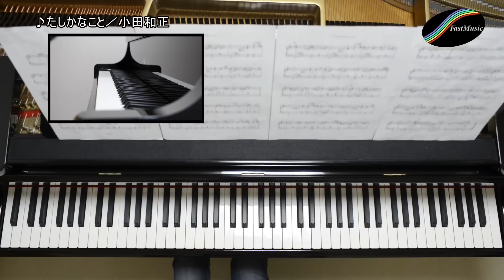【ピアノソロ楽譜】たしかなこと／小田和正－『明治安田生命』CMソング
『明治安田生命』CMソング、小田和正「たしかなこと」のピアノソロアレンジです。楽譜・音源の詳細はコチラ（